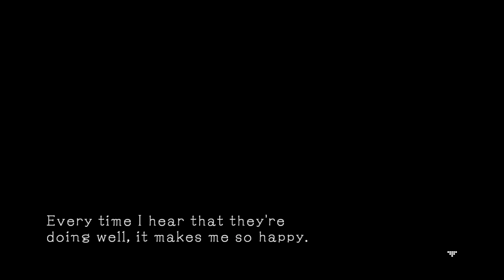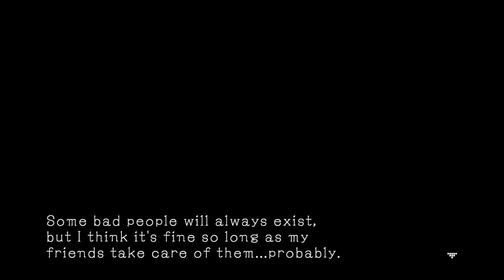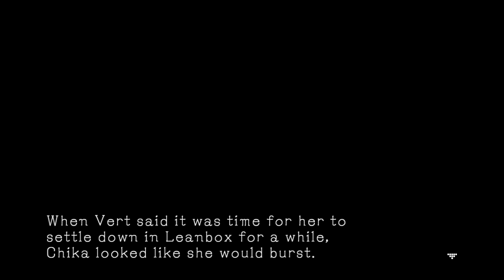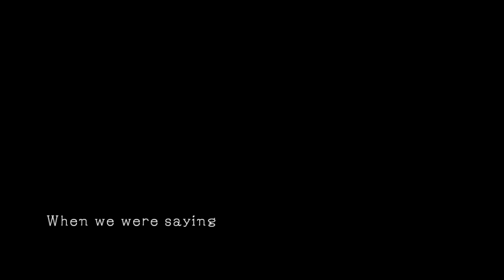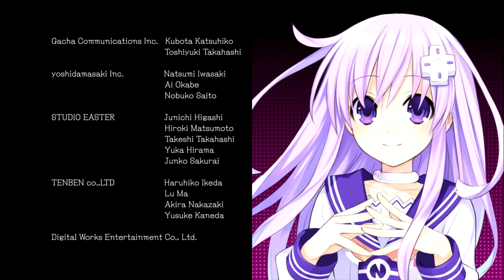Let's Play: Hyperdimension Neptunia mk2 Finale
In this part the party enters the Graveyard's heart to finish off Arfoire.